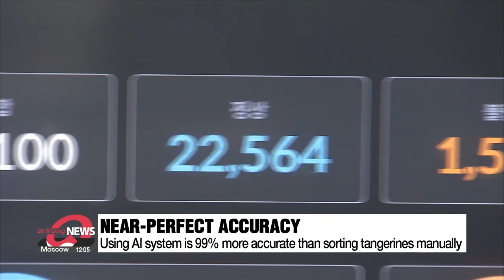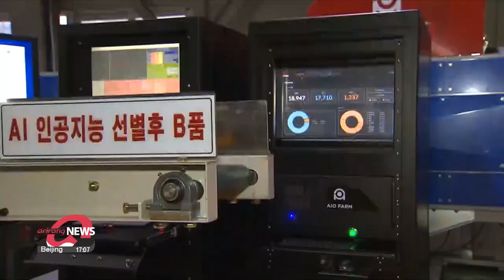S. Korea starts using AI to sort better quality tangerines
'정확도 99%' 인공지능이 질 좋은 감귤만 쏙

South Korea's tangerine distributors are now using Artificial Intelligence to sort fruits into those which are good enough to be sold and those which are not.
The new system is predicted to speed up the sorting process and drastically cut costs.
Cho Sung-min has more.

The workers at this factory are busy sorting out tangerines that have just been brought in from local farms.
Only the best fruit is picked out and packaged.
What's special about this particular factory is that it uses Artificial Intelligence to carry out this task.

The system detects any physical flaws a tangerine might have, using over one-point-nine-eight million tangerine images stored in its archives.
It evaluates tangerine's quality by seventeen different categories, which has been ninety-nine percent more accurate than when the work was done manually.

(KOREAN) 남자
"When the fruits are picked manually, it's around or less than ninety percent accurate at best. Based on our AI's confusion matrix system, its accuracy is around ninety-nine percent."

Besides being more accurate, the work can be done at a much speedier pace as each system can evaluate up to thirty-three thousand tangerines per hour.
As a result, farms using this technology can finish the job that initially needed eight workers, with only two.

(KOREAN) 남자
"Using the AI machine helps me cut labor costs by a lot and has been extremely helpful in maintaining high quality."

The system was developed thanks to the support of the Korea Agriculture Technology Promotion Agency.
The agency plans to continue improving the system's accuracy and supply the technology to around twenty different centers, including local farms and produce distribution hubs across Jeju Island by 2025.

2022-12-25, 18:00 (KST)